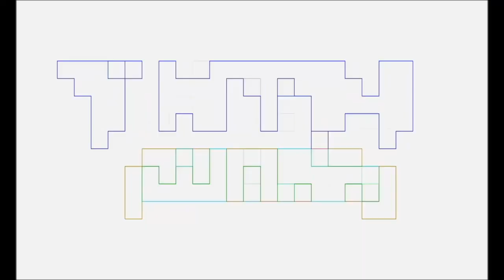SHOGUN Season 1 REVIEW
Pablo Gunner & The Ambassador talk nerdy about SHOGUN Season 1 with Marvin Goof.